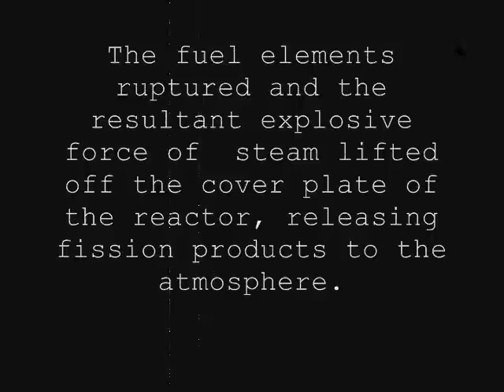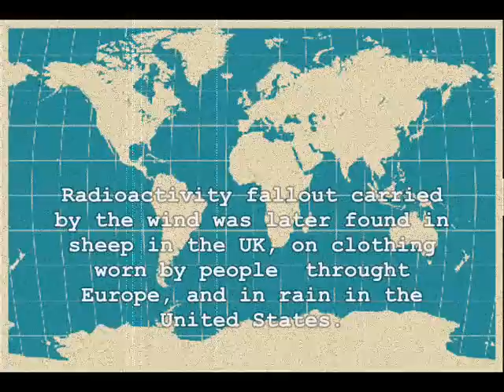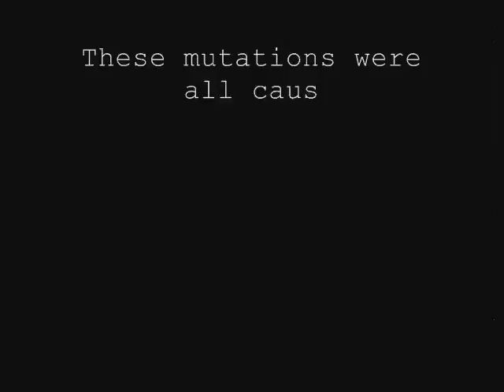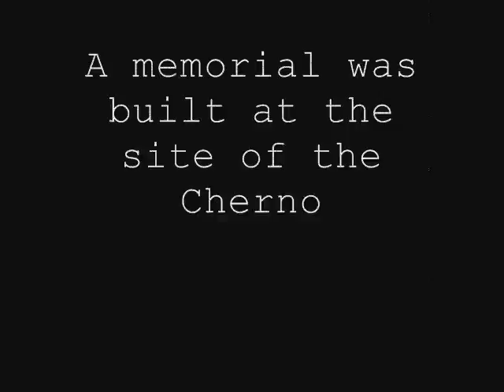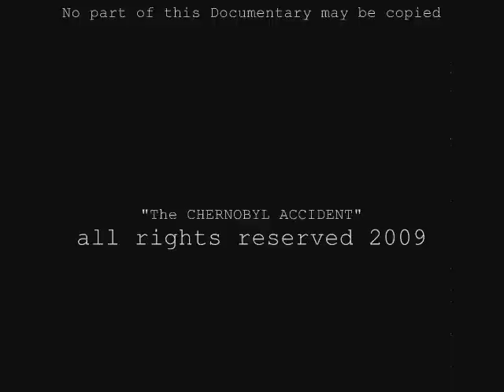The Chernobyl Accident (short-documentary)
A short documentary about The Chernobyl Accident. It was a nuclear reactor accident that occurred on 26 April 1986 at the Chernobyl Nuclear Power Plant in Ukraine (then part of the Soviet Union). It is considered to be the worst nuclear power plant disaster in history and the only level 7 event on the International Nuclear Event Scale. It resulted in a severe release of radioactivity following a massive power excursion that destroyed the reactor. Most deaths from the accident were caused by radiation poisoning. (This short-documentary won the "Best Documentary of the Year award" in the Science Month DocuFest) Directed by: Karlo Jennuel R. Antonio